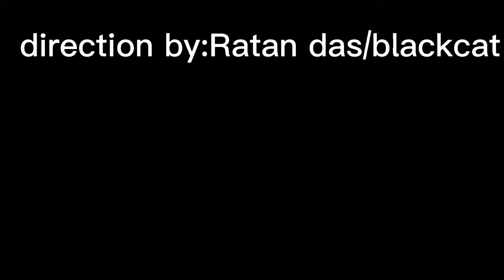Black cat "Ji xanta matina " new rap song 2022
keep watch my video
hello  hi and namaste
this is the love song
share your crush😍😍

full video out
keep support me guys
this vdo is promo
i hope you all guys are support us
keep supporting
keep loving
thank u

keep supporting
keep loving
thank u

MODEL :NITESH RIZAL ,BINISHA DAHAL,SRADDHA KC,SADIKXYA KC, SAMIR  ADHIKARI, RATAN DAS,KOSISH VAe

rap by :blackcat
camera man : image chaulagain
direct by :ratan das